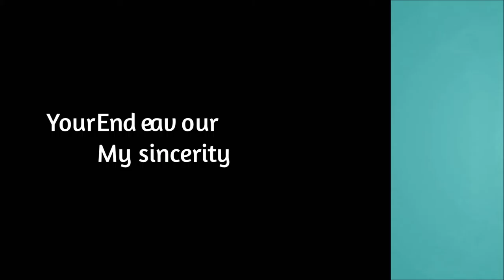# SJ Cam # SJ 4000 # SJ 4000 wifi SJ cam SJ 4000 Wi fi Action Cam Honest Review Raw Footage Part I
Here we shall present a video that shows the RAW footage of the SJ 4000 Wifi action cam.
This is the first part of our effort which shows the morning shoot with helmet mounted moto-vlogging. Let's see how it works and what does it gives before you buy it.
The SJ action cams are really very cheap and obviously a good option with it's low price range.
This video is prepared with the SJ 4000 wifi action camera.
enjoy the honest review.